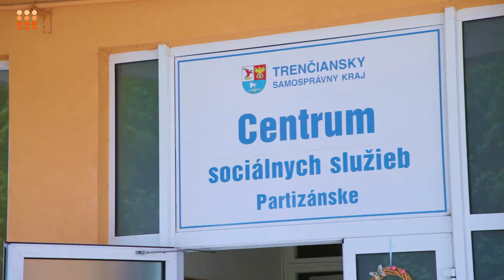Aj staroba vie byť krásna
Reportáž s pracovníkmi a klientami Centra sociálnej starostlivosti v Partizánskom a ich živote v tomto centre.